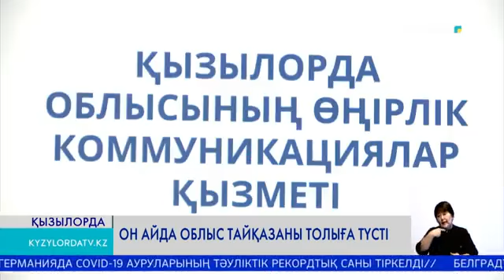Он айда облыс тайқазаны толыға түсті